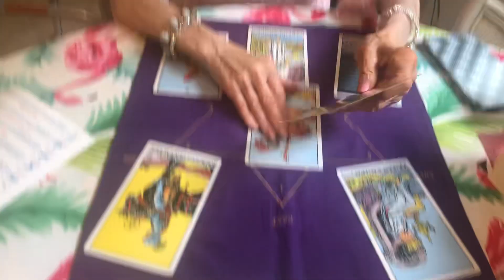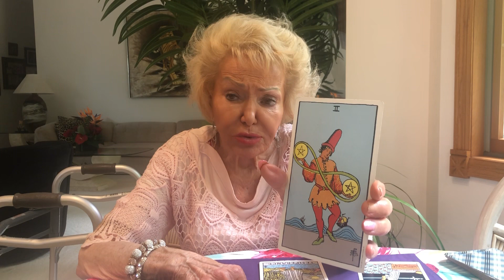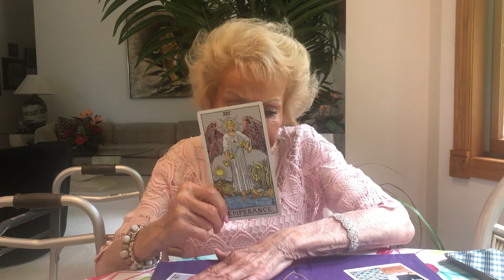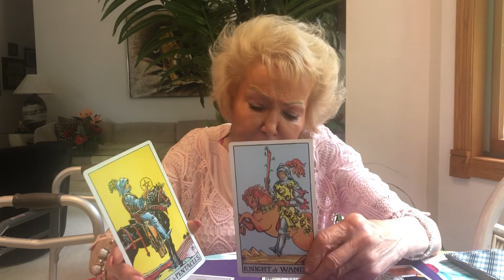Leo Monthly Horoscope for June 2024